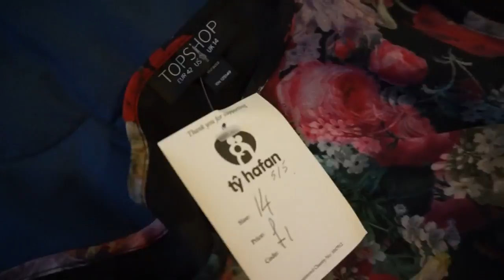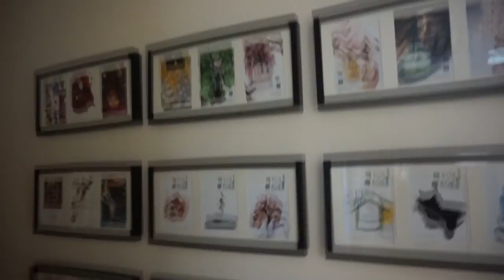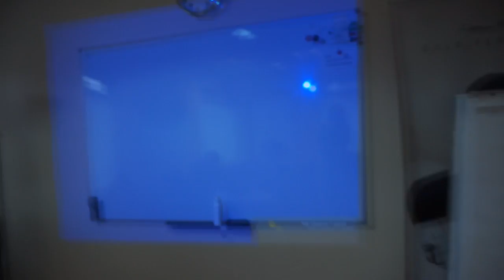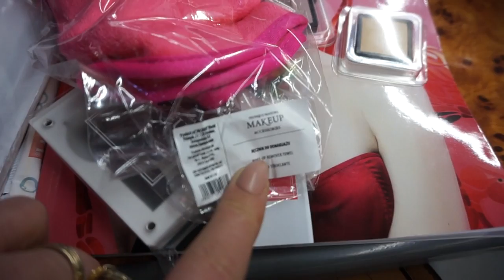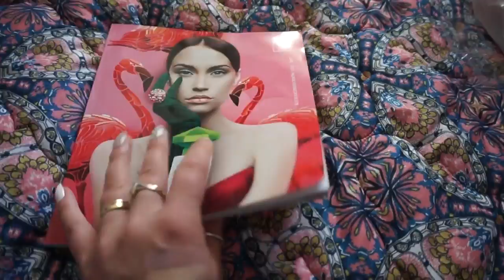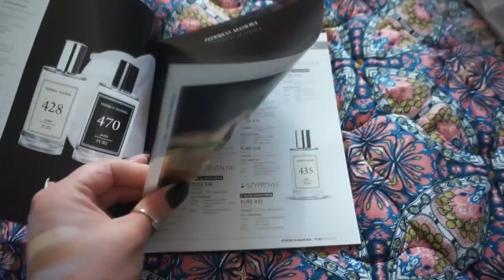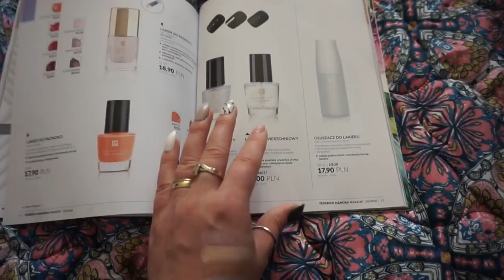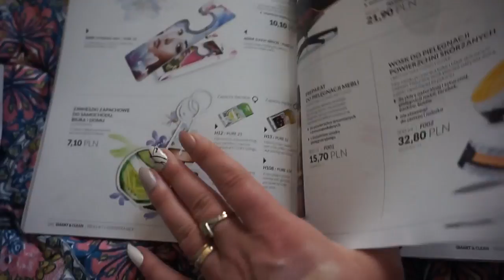Vlog Londyn Test sciereczki do demakijazu ,przeglad katalogu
Hej kochani dzis mam dla was vlog z Londynu moze was zainteresuje. Jest tu sporo ciekawostek co do moich wyjazdow . Od 23 minuty zobaczyc moozecie przeglad najnowszego katalogu a chwile przed tym test sciereczki do demakijazu.